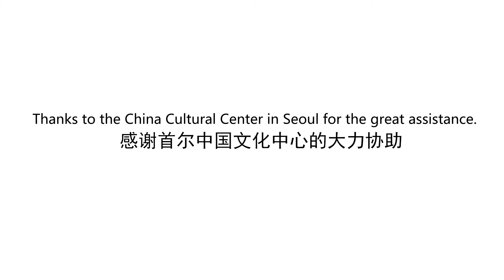The performance of Chinese Zither and Lute | My Encounters with China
It’s amazing that these Korean girls can play Chinese classical musical instruments so well.